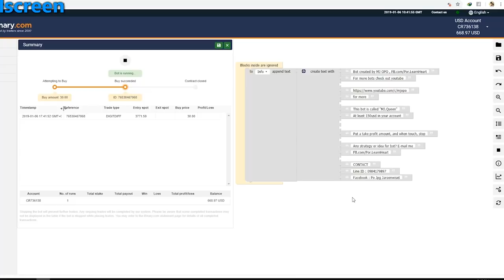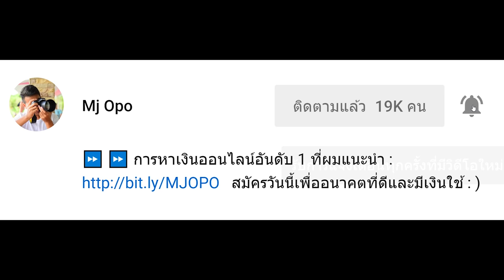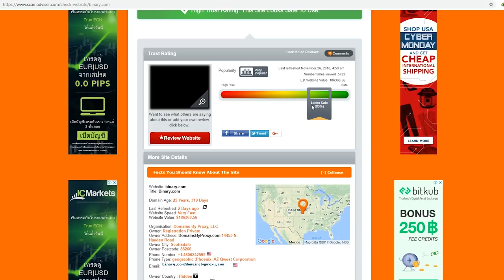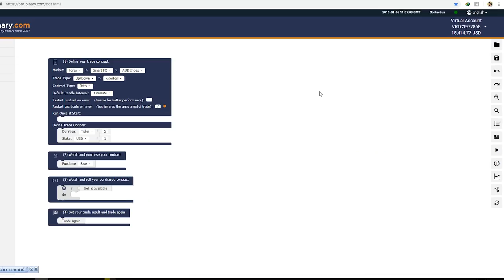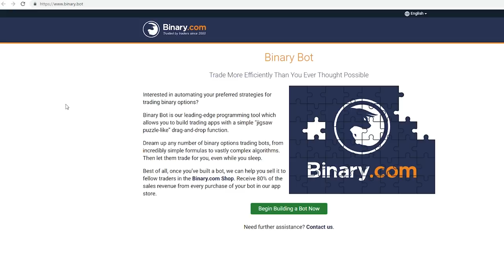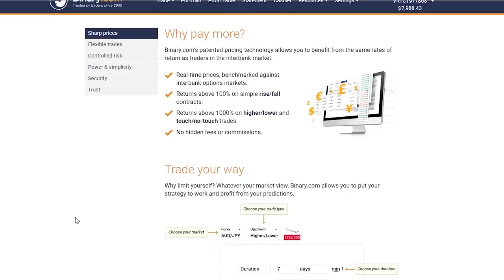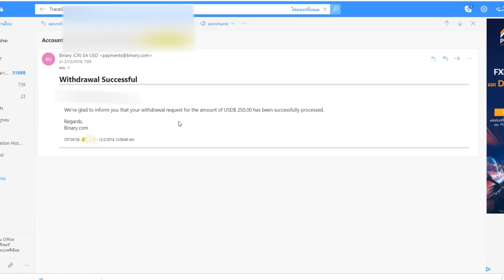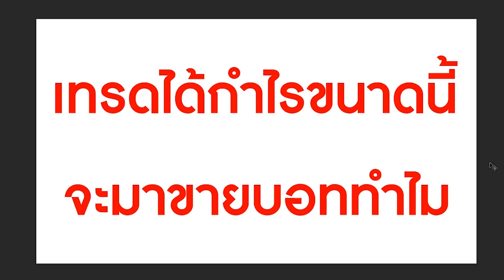หาเงิน 1,500 บาท ในเวลาเพียงแค่ 4 นาที ง่ายๆ!!!